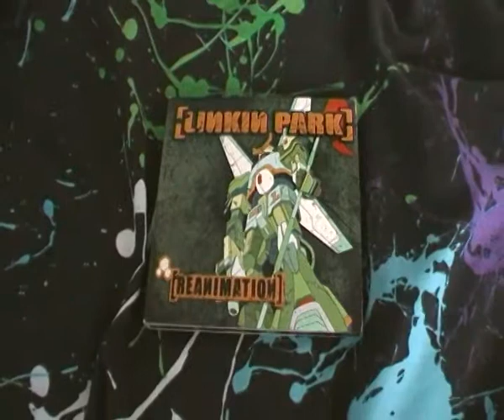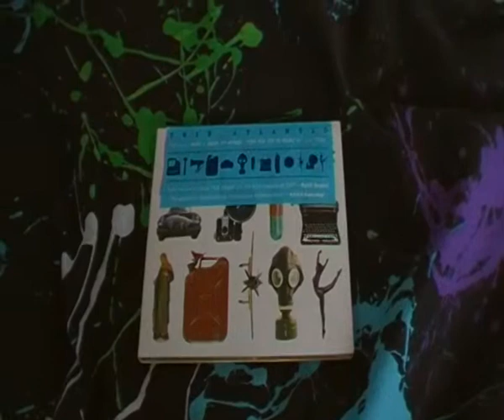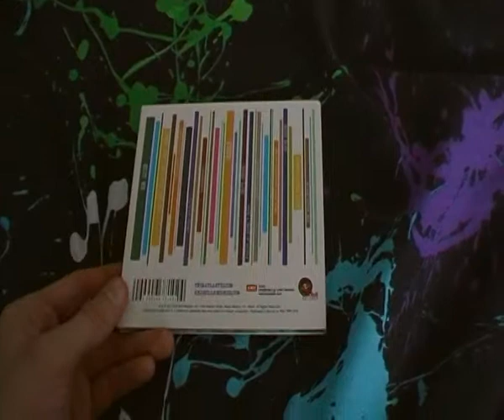My Album Collection Part 2